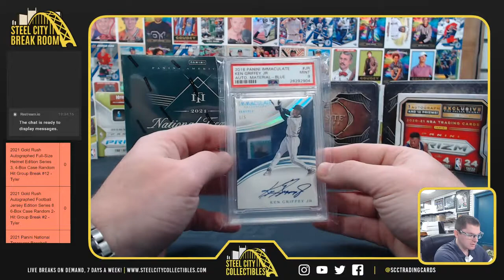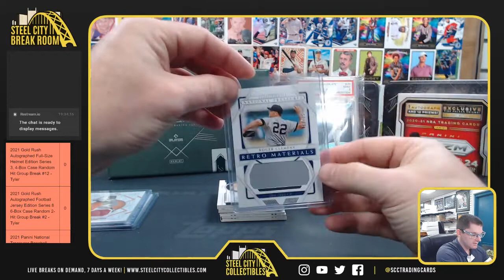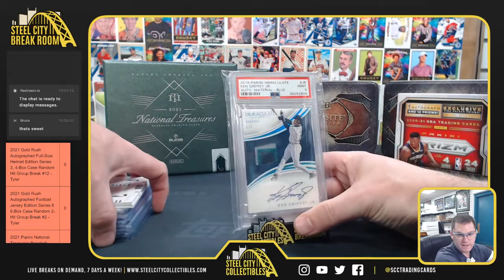2021 Gold Rush Big Cajones Box & 2021 Panini National Treasures Baseball Box - Scott H